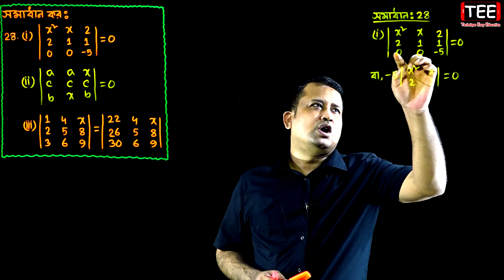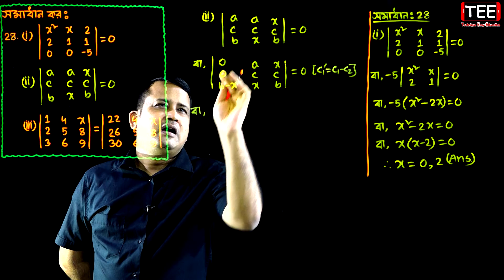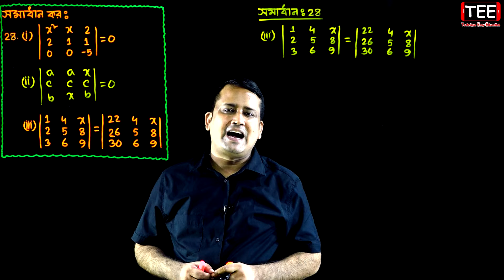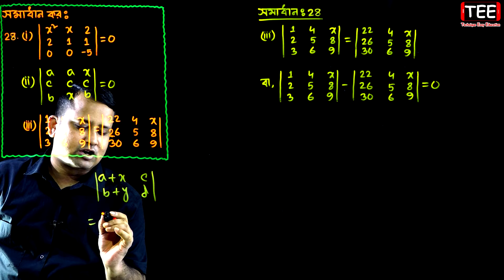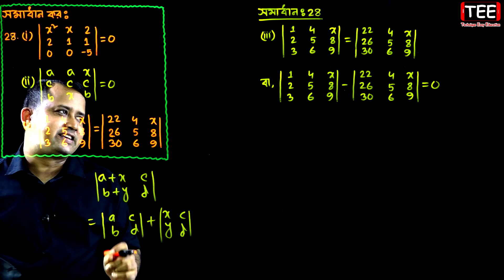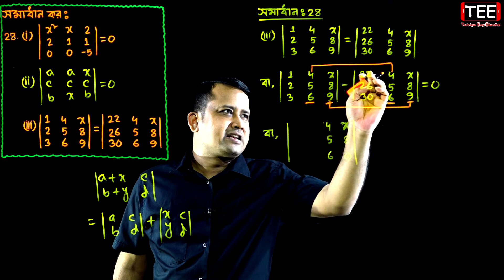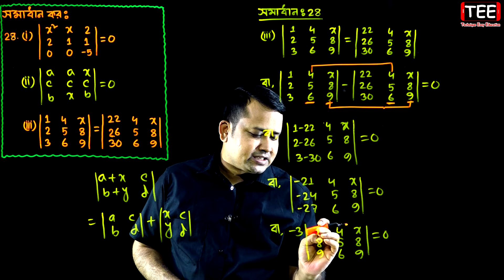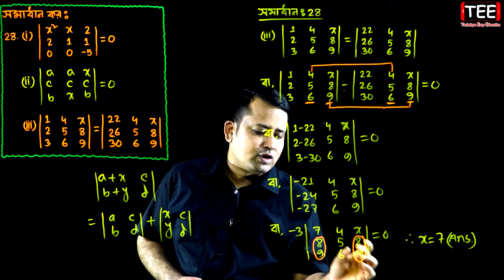পর্ব-২৮ || অনুশীলনী ১.২ || নির্ণায়ক || HSC Higher Math 1st Paper Chapter 1.2 || Sumon Sir